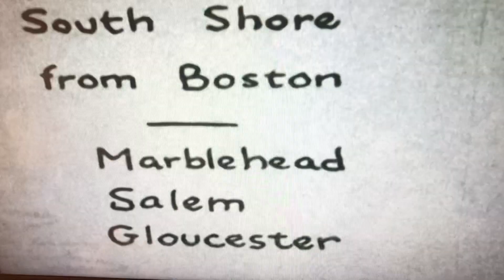1940 Fenway Park in color. My Grandpa’s Home Movies. He’d be happy to know your enjoying